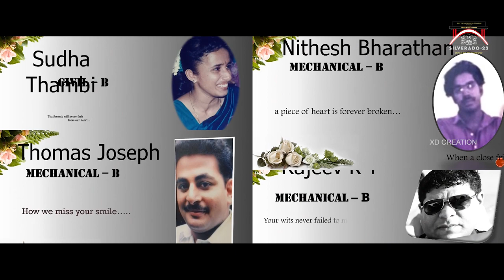SILVERADO #22 THRISSUR GOVT. ENGINEERING COLLEGE, CLASS OF 1997 REUNION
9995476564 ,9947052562